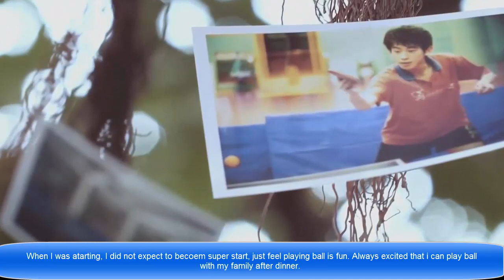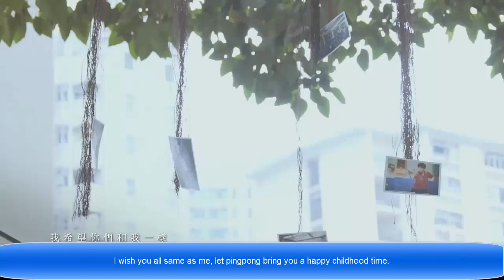[TT Story] Wong Chun Ting, grew up with THE stone table (WCT voice)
WCT himself speaking in Cantonese in hang Seng Commercial.